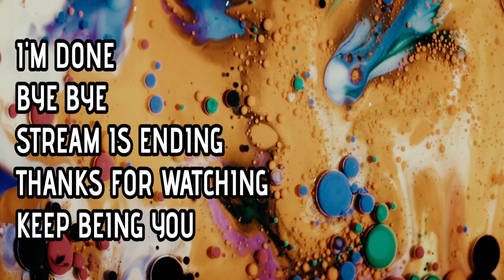Forza 5 Forest Gorge Hazard Sprint